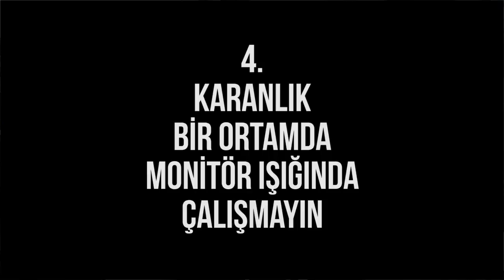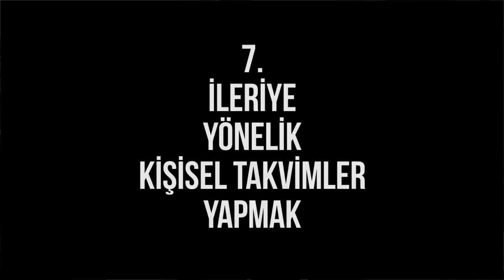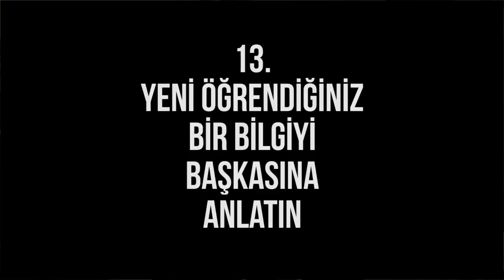Uzaktan Eğitimde Dikkat Edilmesi Gereken Unsurlar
Sevgili Arkadaşlar Merhaba. Son zamanlarda bilindiği üzere tüm Türkiye bir anda uzaktan eğitime geçti. Hızlı bir şekilde değişen bu sistemde uzaktan eğitimde dikkat edilmesi gereken unsurları öğrenci arkadaşlarım için paylaştım. Herkese sağlıklı günler.

Uzaktan Eğitimde Dikkat Edilmesi Gereken Unsurlar videomuzu beğendiyseniz diğer videolarımıza göz atmayı unutmayın;

 Daha fazla bilgi için: 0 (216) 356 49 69